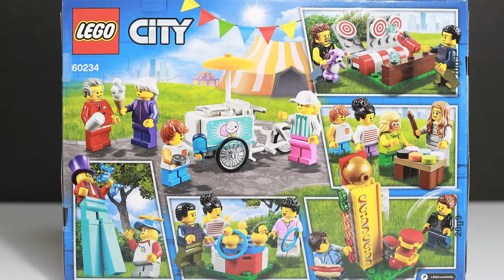레고시티 60234 공원놀이 시티피겨팩 스톱모션 - LEGO City People Pack - Fun Fair 60234 Stop Motion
레고시티 60234 공원놀이 시티피겨팩 스톱모션
LEGO City People Pack - Fun Fair 60234 Stop Motion